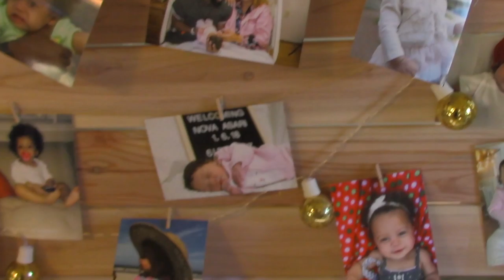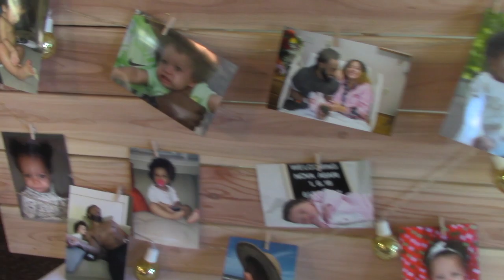NOVA'S FIRST BIRTHDAY!!!!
MY BABY IS A TODDLER NOW! This was one of the things I couldn't wait for, but one of the things that came entirely TOO fast. Nova's birthday was amazing, and we're here to share it with you! Enjoy!

About me:
Ethnicity: Cape Verdean
Heigh: 5'3
Age: 22